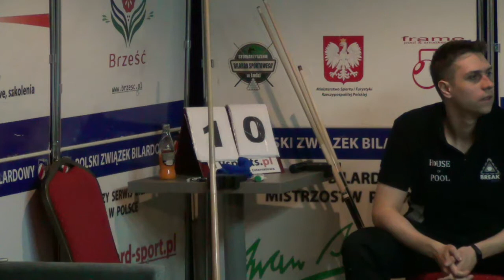Mistrzostwa Polski Amatorów w Bilard - Łódź 2017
, Mistrzostwa polski Amatorów w Bilard